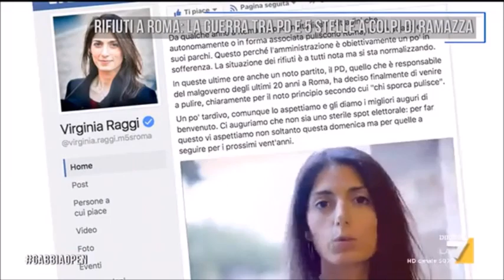La grande farsa delle magliette gialle a Roma. La Gabbia inchioda il Pd